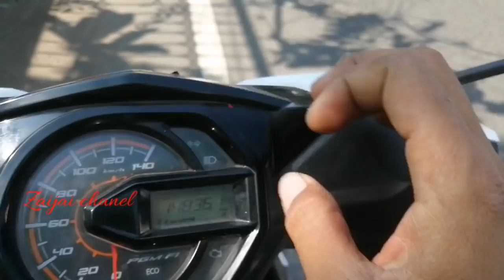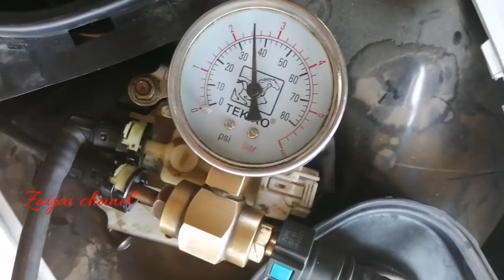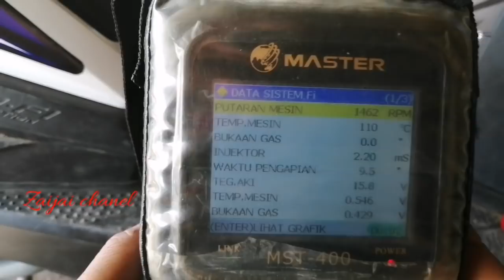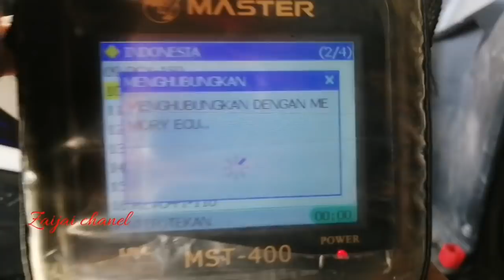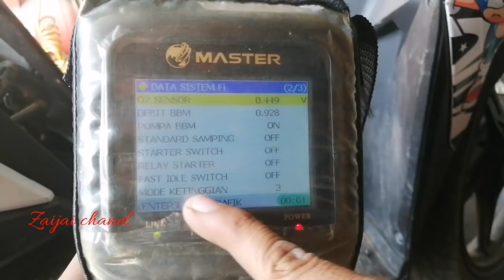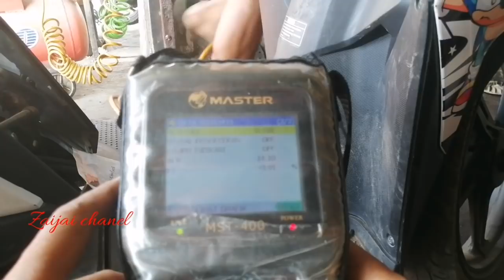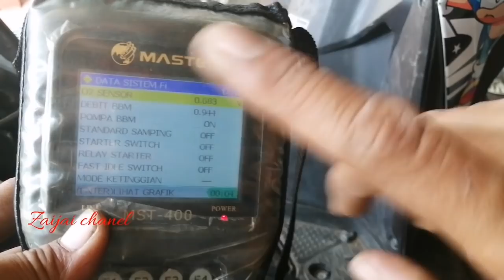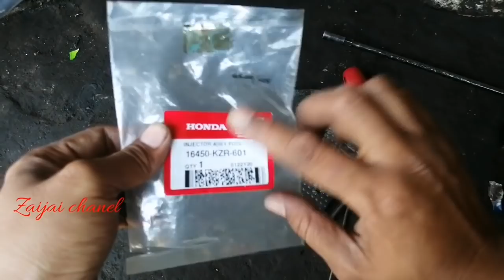Beat scoopy tiba tiba ngempos brebet saat jalan pakai injector vario 125 kzr